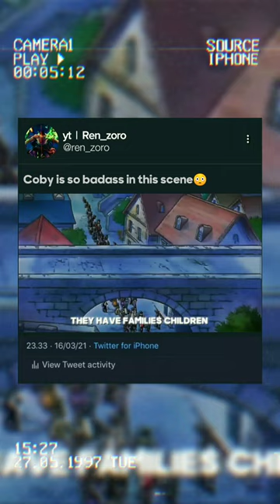Coby future Admiral❤✨